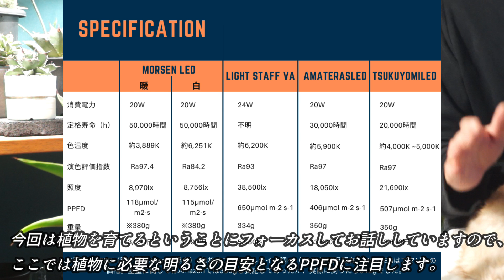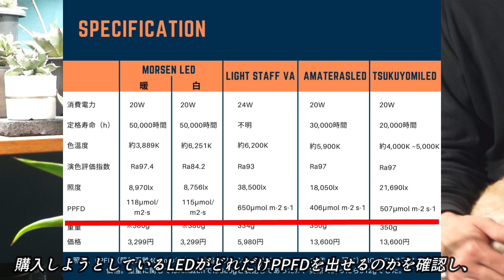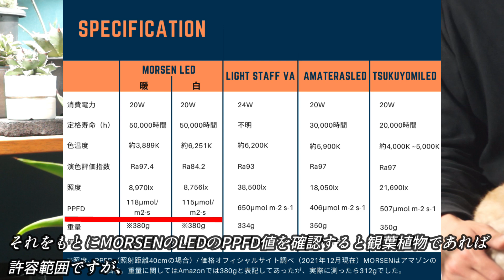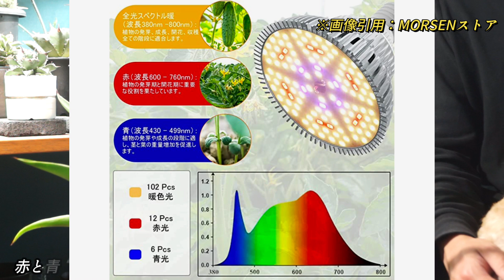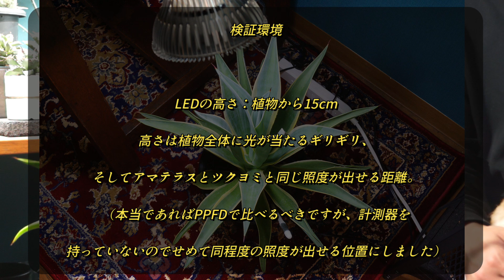植物育成LEDライト「MORSEN」3ヶ月使用レビュー｜格安ライトで多肉植物（アガベ）は育つ？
今日はアマゾンで販売されている格安植物育成LEDライト「MORSEN（モーセン）さんのLEDを使用し始めてからて3ヶ月が経過しましたので、このLEDを使用してアガベがどう生長しているかご紹介したいと思います。

【Today’s contents】
00:22 intro
02:39 MORSEN植物育成LEDライトのスペック
05:53 検証環境
06:53 購入当初・使用1ヶ月目との比較
08:49 総評
09:19使用する中で感じたデメリット
11:19まとめ

【関連動画】
MORSEN植物育成LEDライトレビュー｜アマテラス・ツクヨミ・ライトスタッフVAとの比較あり

格安植物育成LEDライト「MORSEN（モーセン）」1ヶ月使用レビュー|アガベはどう育った！？

＼ELBAZ FARMではアガベを中心とした多肉植物の販売も行っています／
ELBAZ FARMのオンラインショップ

＼お問合せはこちらからお願いします／

もしくは、
【InstagramのDM】

ブログでも植物に関する情報を発信しています！

この動画ではOtoLogicの音源を使用しています♪